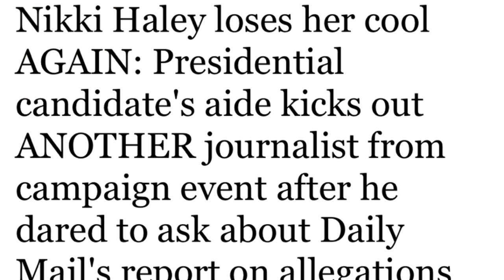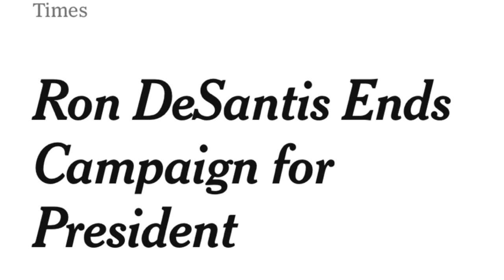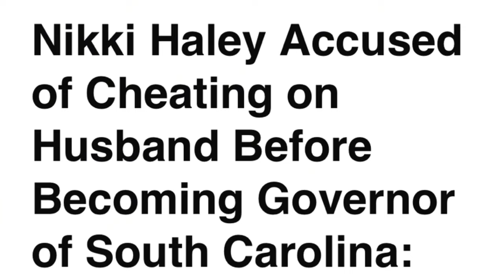“Ron DeSantis Shocks Nation with Presidential Campaign Suspension”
Ron DeSantis shocks nation with presidential campaign suspension. Ron DeSantis has sent shockwaves through the political sphere by unexpectedly endorsing Donald Trump for president. The decision has left supporters and opponents alike questioning the motives behind this surprising move. As speculation rises, the landscape of the 2024 presidential race undergoes a notable shift with DeSantis's sudden withdrawal. Now it comes down to Nikki Haley and Donald Trump for the presidential nomination.
00:00 First date red flags.
01:33 Trump wins Iowa
02:49 Haley's sex scandal
04:09 Breaking news
05:45 Trump VS Haley?
07:05 Proud Chauvinist